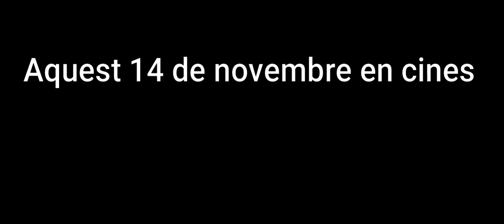2A T6 Marc Martí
Morisioaicantmuvitmuvitenimor
Trailer de una navidad de lokos.